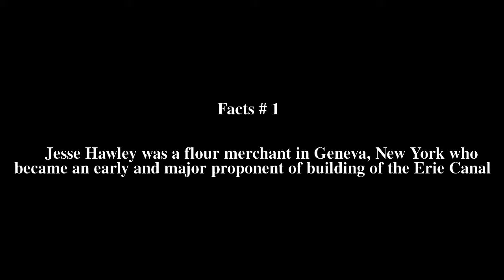Jesse Hawley (merchant) Top # 7 Facts